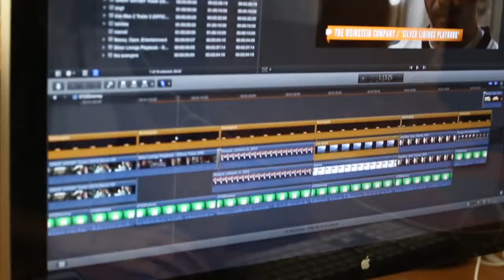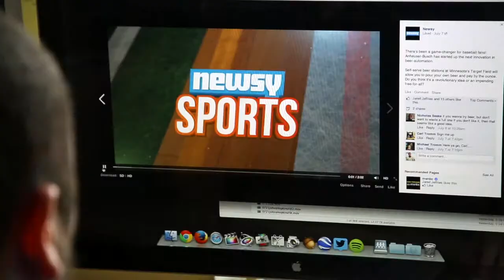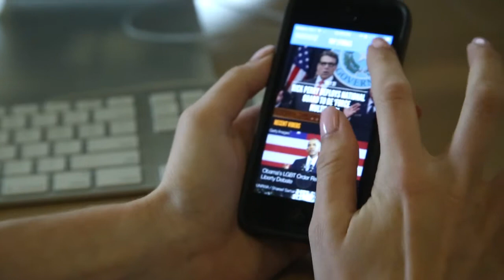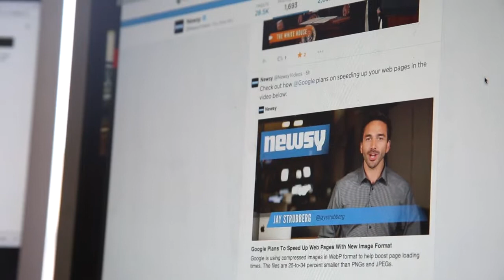Video news service Newsy 2015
Newsy is a video news service and media brand within The E.W. Scripps Company. The startup, acquired by Scripps in 2014, is based in Columbia, Missouri, and has remote offices in Los Angeles and Chicago. Newsy content lives in the local markets spanning web, mobile and social channels. Their video views are in the millions and they reach audiences where they want content on world and U.S. news, politics, business, technology, science, health and sports.